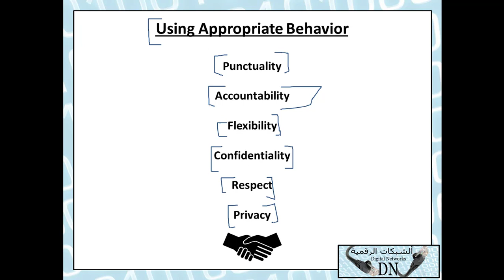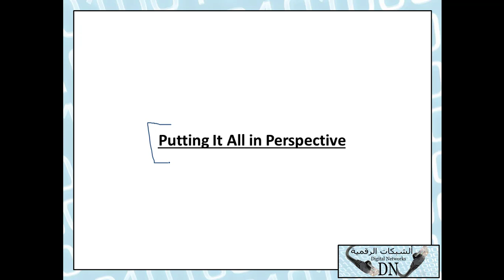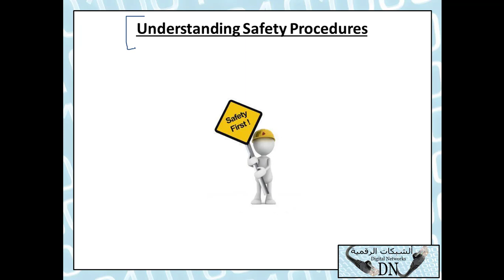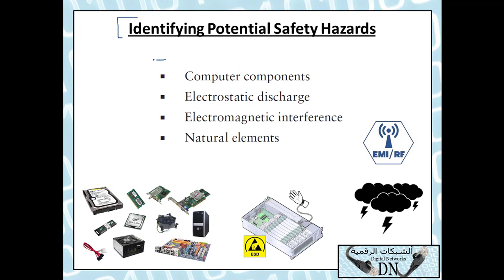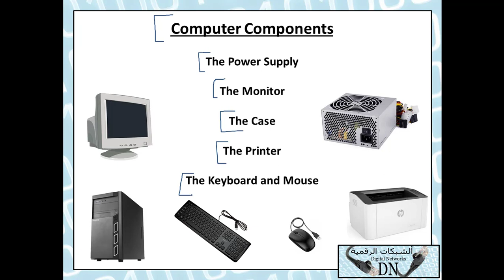الفيديو 117 : +A منهج صيانة الكومبيوتر للمهندس حسن مرشد